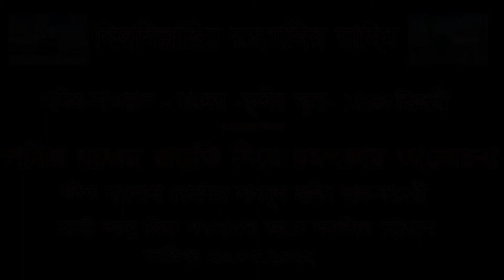পবিত্র হজের প্রস্তুতি নিয়ে চমৎকার আলোচনা। মাওলানা আবদুল হালিম আল কাদেরী। ২০.০৫.২০২২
সুন্নীয়তের নতুন নতুন ওয়াজ মাহফিল পেতে আমাদের CHISTI RANG BD ইউটিউব চ্যানেলটি এখনি সাবক্রাইব করুন।